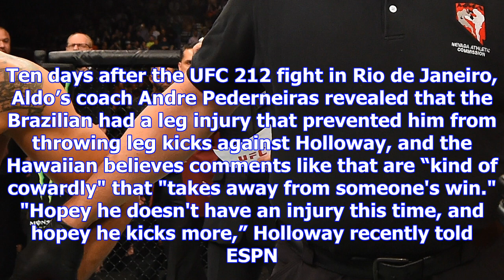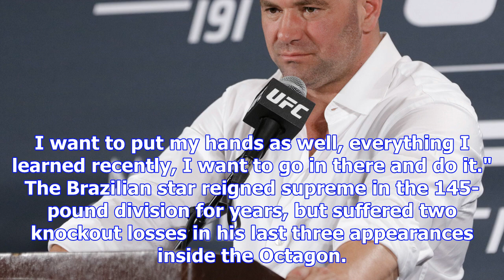Jose aldo responds to max holloway’s injury comments, vows to ‘smother' the champion at ufc 218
RIO DE JANEIRO, Brazil — Jose Aldo will have a chance to recapture the UFC featherweight championshi...